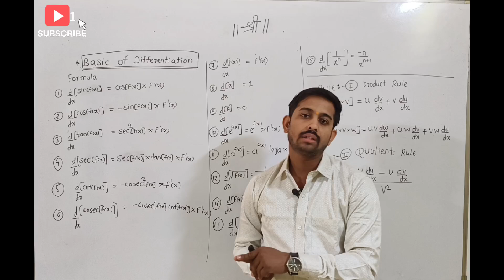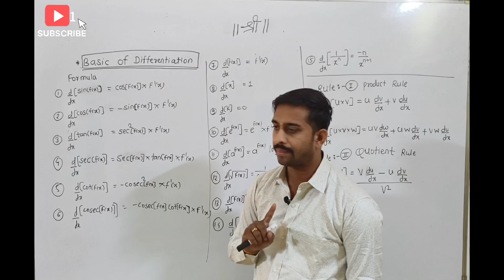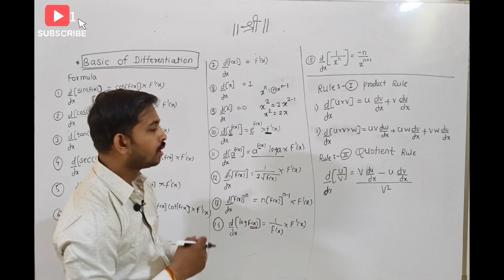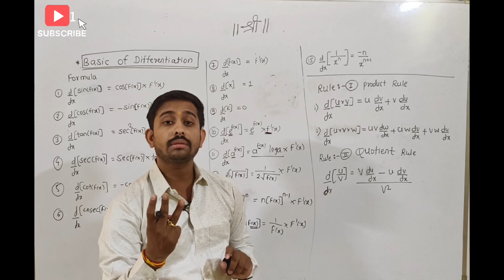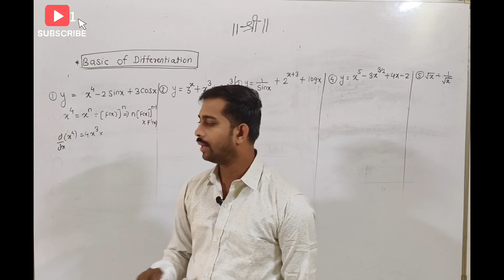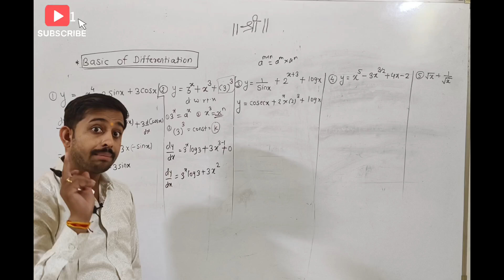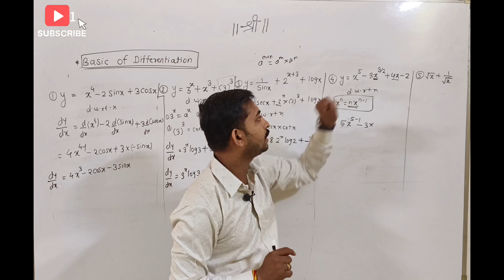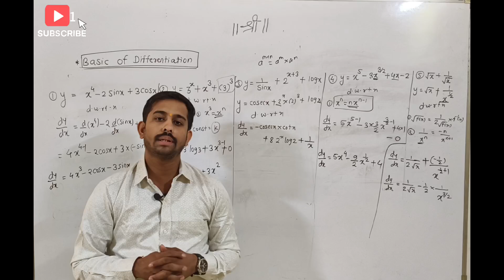Differentiation 11th & 12th | All Formulas | Product & Quotient Rule | Maths | Radheshyam Tutorials